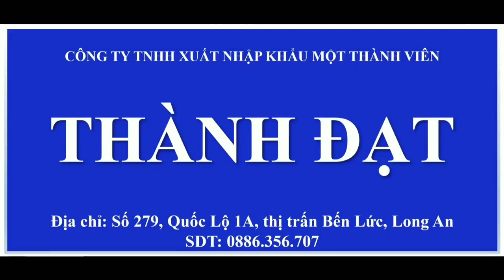bán trả góp tất cả các mặt hàng nông nghiệp 0886356707